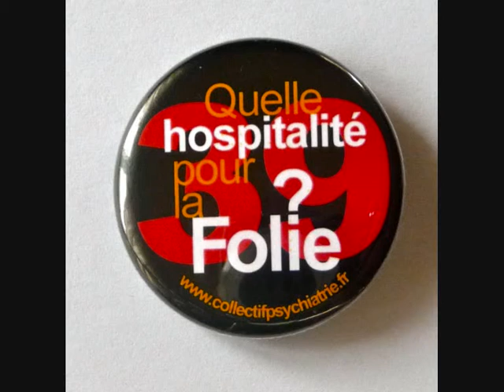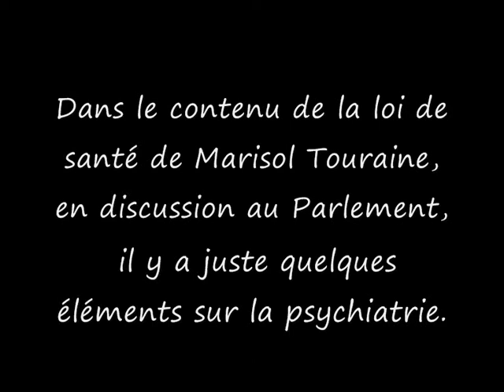Emission RFI Laurence Théault : Psychiatrie et isolement des malades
Diffusion lundi 21 avril 2015 sur RFI
parmi les interviewés, HumaPsy : "La contention n'est pas un soin".